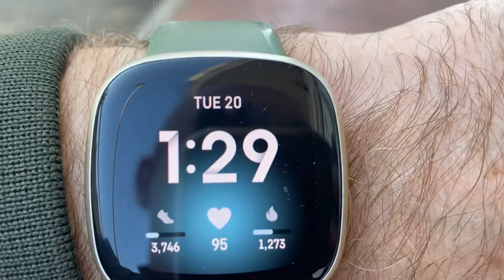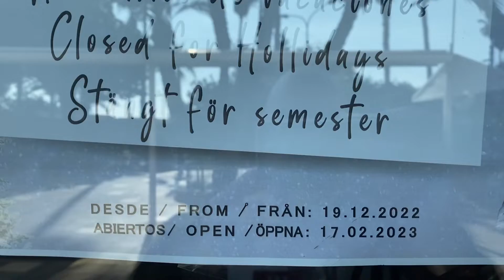Moving to Spain living in Spain in 2023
In this video, Barry gives you food for thought, about moving to Spain and living in Spain in 2023.